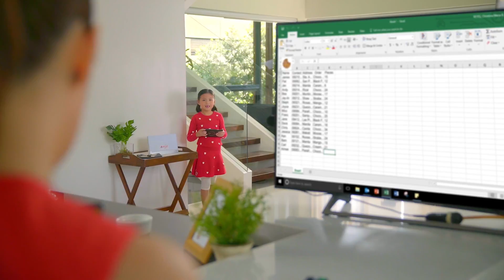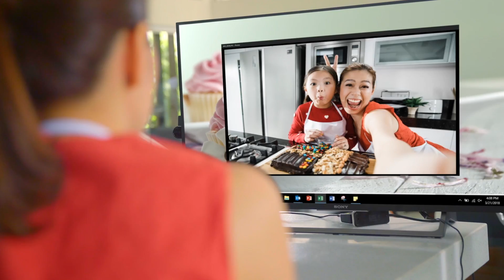Get more out of your TV with PLDT TVolution Stick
Get more out of your HDMI-ready TV with PLDT Tvolution Stick! Now, you can TransformYourTV into a full Intel PC so you can spend more family time while growing your business. or visit any PLDT store near you!